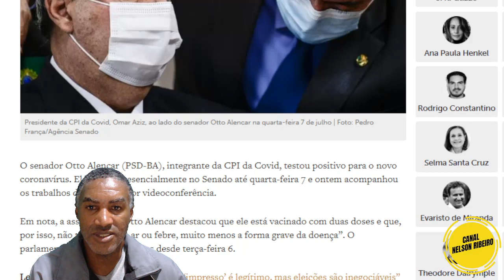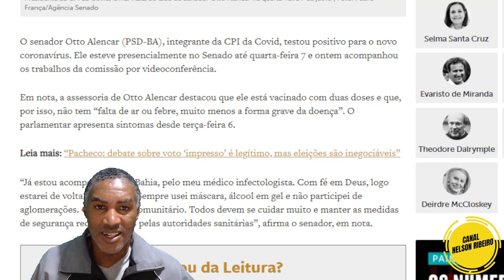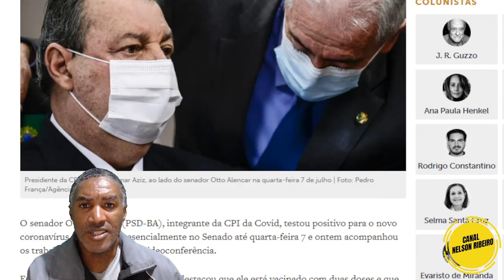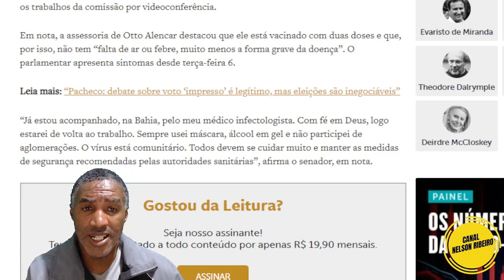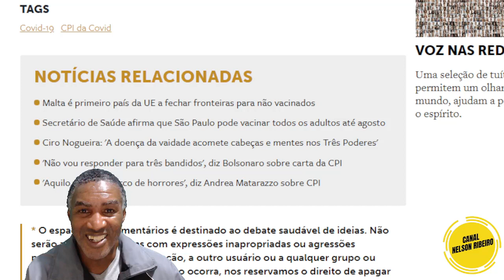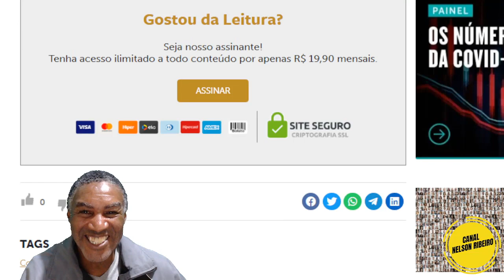Integrante da CPI, Otto Alencar contrai covid 19